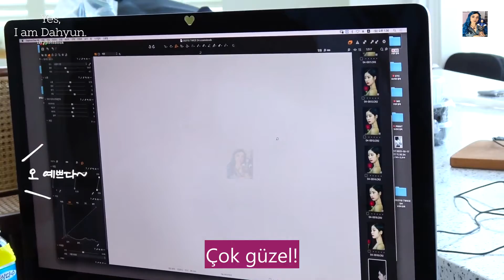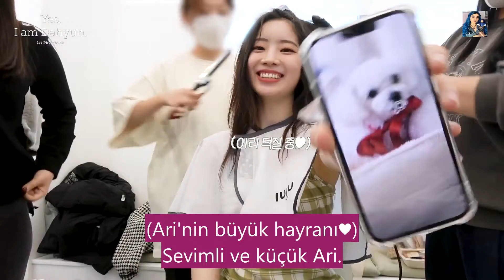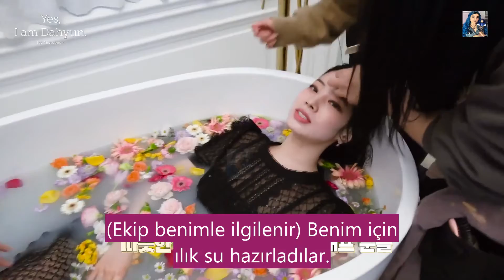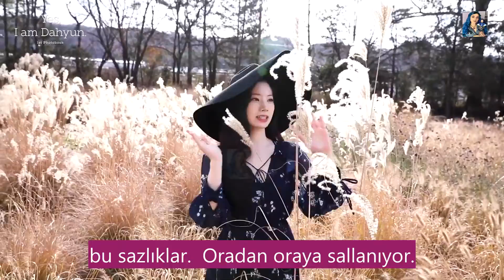'Yes I am Dahyun' Kamera Arkası Türkçe Altyazılı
TWICE 'Yes I am Dahyun' Kamera Arkası Türkçe Altyazılı